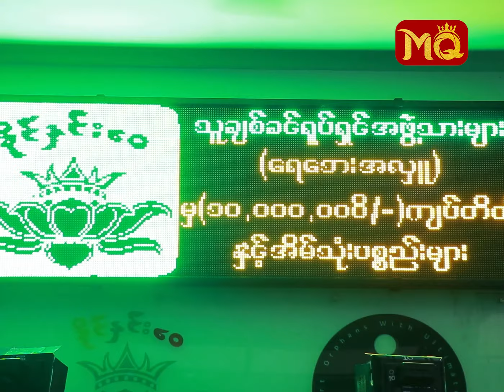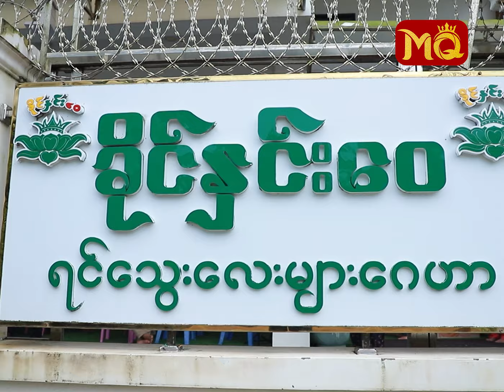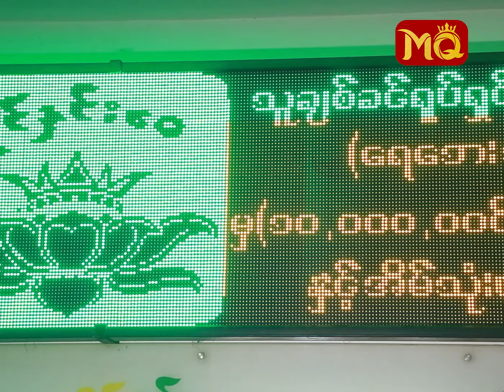“ရေဘေးသင့် ပြည်သူများ” အတွက်သိန်း(၁၀၀)နှင့်အိမ်သုံးဆေးဝါးများလှူဒါန်းခဲ့တဲ့" သူချစ်ခင်"အဖွဲ့သားများ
“ အောင်သီရိ ရုပ်ရှင် ထုတ်လုပ်ရေး ” မှ ရိုက်ကူး တင်ဆက်တဲ့ “ သူချစ်ခင် ” ရုပ်ရှင်ဇာတ်ကားကြီးတွင် ပါဝင်သရုပ်ဆောင် ထားသော အနုပညာရှင်များ နှင့်ထုတ်လုပ်သူများက မြန်မာနိုင်ငံတွင် လတ်တလော ဖြစ်ပေါ်နေသော သဘာဝ ဘေးအန္တရာယ်ကြောင့် ဒုက္ခရောက်‌နေကြသော “ရေဘေးသင့် ပြည်သူများ” ကို ကူညီ ကယ်ဆယ်ရေး အတွက် အလှူငွေ သိန်း (၁၀၀) ကျပ်နှင့် အိမ်သုံးဆေးဝါးများကို ”ခိုင်နှင်းဝေ ပရဟိတဖောင်ဒေးရှင်း ” သို့ စက်တင်ဘာ (၁၃) ရက် , ညနေပိုင်းက ကိုယ်တိုင်သွားရောက်ကာ လှုဒါန်း ပေးခဲ့ကြပါတယ်။ 🙏🏻🙏🏻👏👏